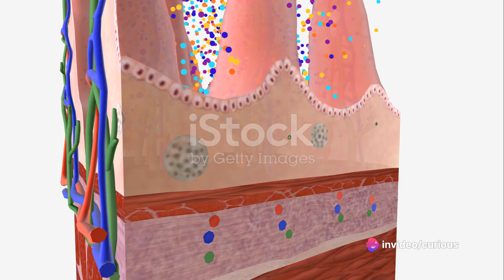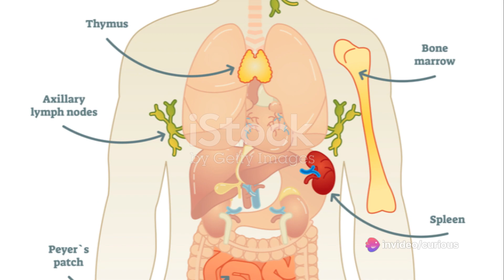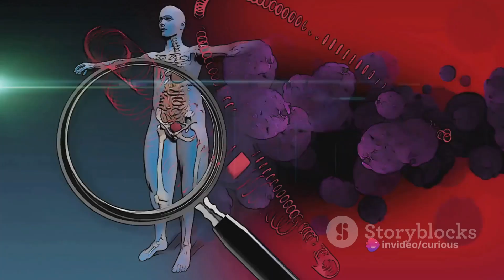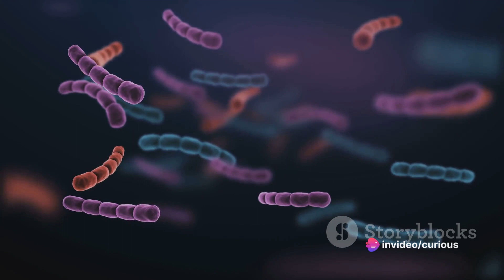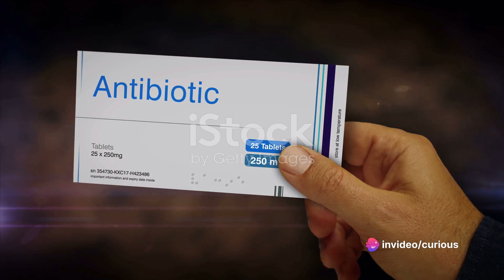Intriguing Facts About Body Infections: A Deep Dive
Hello, everyone! Welcome back to world curious.  and today we're delving into a topic that's both fascinating and crucial for our well-being – body infections. Now, let's explore some eye-opening facts about body infections!"